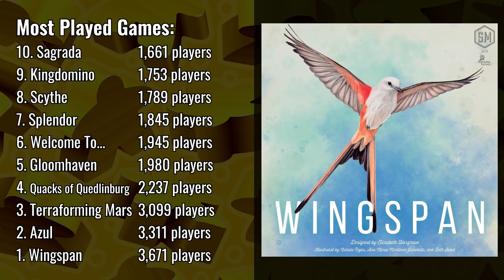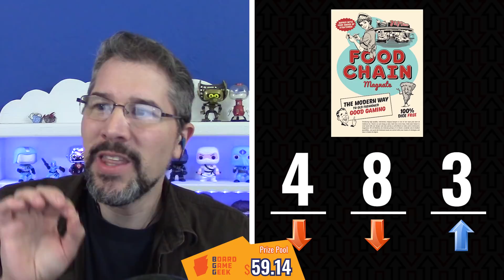Who's Playing What Now?! + Top 10 Popular Board Games September 2019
This episode: we list September 2019's top 10 most popular board games. These are the games that the most people are playing.

And then, Mandi Hutchinson from To Die For Games and The Dice Tower joins us to share her picks for which popular games she thinks are being played the most. Our contestant is playing to win a prize for a randomly selected viewer, so be sure to check out this episode, and enter to win next time!

Discover which games are hitting the table the most frequently as we play the board game top 10 countdown game show, "Who's Playing What Now?!"

BUT THAT'S NOT ALL! The better our contestants do at guessing the most popular games people are playing, the bigger the prize will be that a viewer will win! Follow the instructions in the video and enter to win next month's prize.

ENTER TO WIN:
To be eligible for the random drawing to be the viewer that our contestant plays for next episode, simply comment on this video, including the hashtag

CLAIMING PRIZES:
Chaz here! Congratulations to this episode's randomly selected winner!

Feel free to also post a comment with a confirmation once you have contacted me, letting me know which method you used. This will help ensure that I don't miss your message.

If you have any questions, please let me know. Congratulations, and enjoy! :)